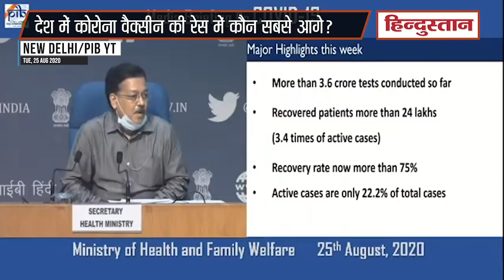Coronavirus vaccine update: ICMR से जानें देश में कोरोनावायरस वैक्सीन की रेस में कौन सबसे आगे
भारत में कोरोना वायरस के मामले रोजाना तेज गति से बढ़ रहे हैं। ऐसे में लोग कोरोना वैक्सीन का बेसब्री से इंतजार कर रहे हैं। दुनियाभर के कई देशों में वैक्सीन पर काम हो रहा है, लेकिन भारत में भी तीन कोरोना वैक्सीन हैं, जिनका तेज गति से परीक्षण किया जा रहा है।

भारतीय आयुर्विज्ञान अनुसंधान परिषद (ICMR) के महानिदेशक प्रो. (डॉ.) बलराम भार्गव ने मंगलवार शाम को स्वास्थ्य मंत्रालय की नियमित प्रेस वार्ता में वैक्सीन की स्थिति पर जानकारी दी। उन्होंने बताया कि भारत में तीन कोविड-19 की वैक्सीन पर काम जारी है। इसमें से जो सबसे आगे है, वह सीरम इंस्टीट्यूट की COVISHIELD वैक्सीन है। यह वैक्सीन ट्रायल के फेज 2(बी) और तीसरे चरण में है।